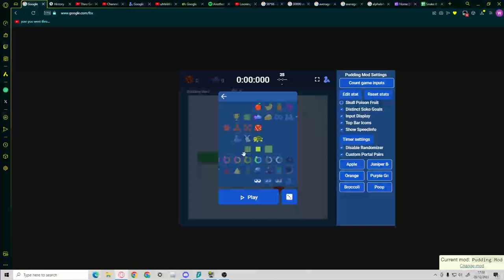Portal slow 3a all 8m 02s 091ms